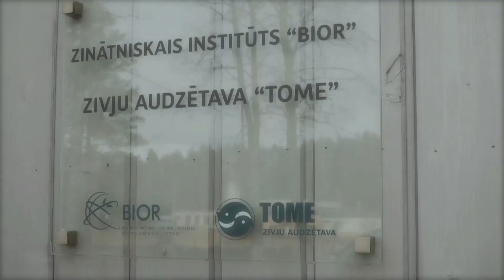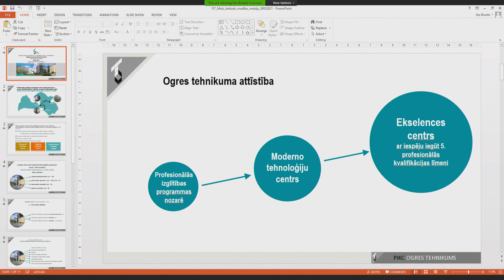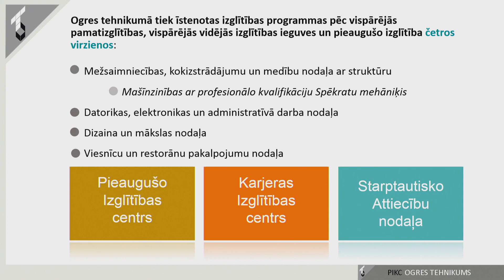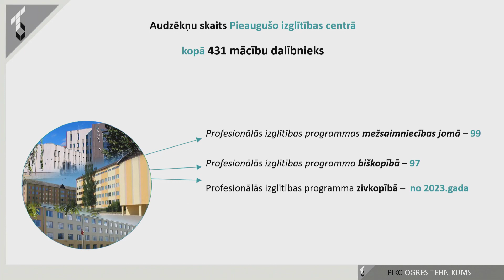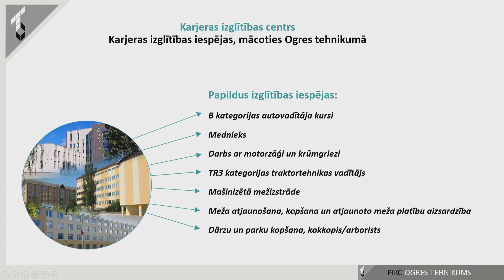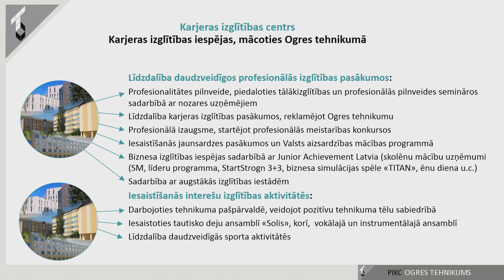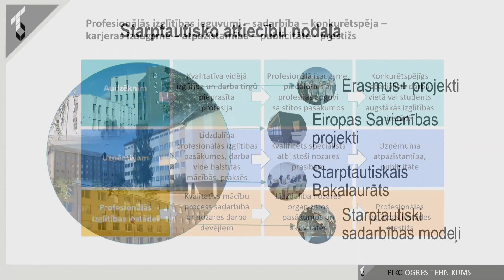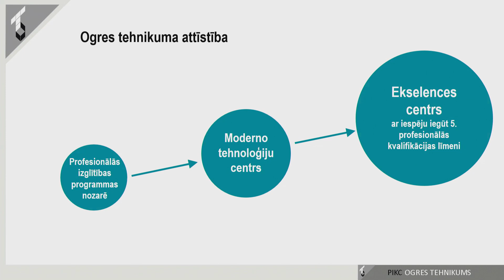Ogres tehnikums - Biškopība, Zivkopība, Mežsaimniecība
Ilze Brante,
Ogres Tehnikuma direktore